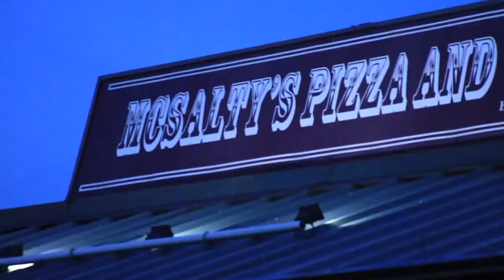The Prince Performs at Coast 2 Coast LIVE | OKC Edition 5/14/15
DJ Truzy - Coast2Coast DJS NewMusic DJS

Music Room OKC
3000 N Portland Ave